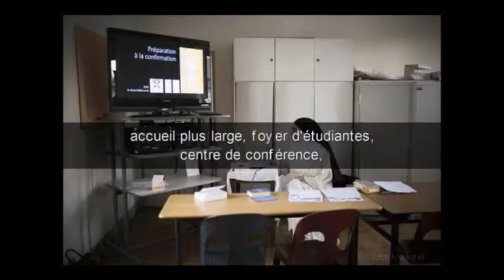Foyer Claire de Castelbajac - ND des Prêcheurs